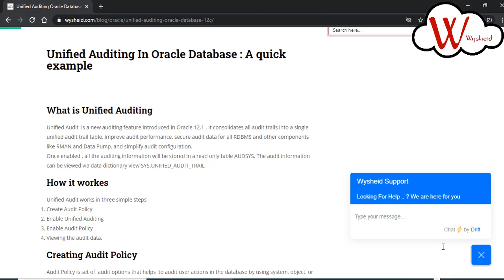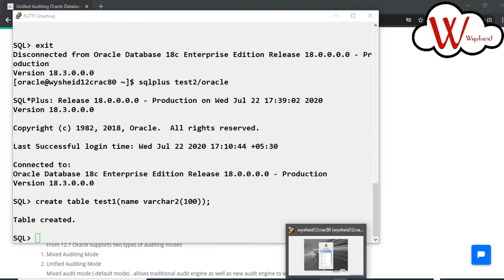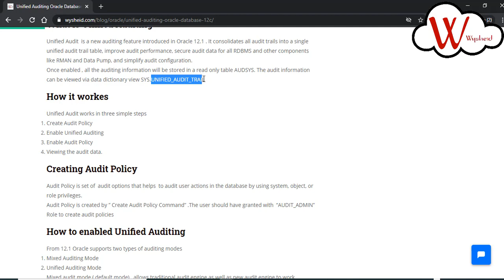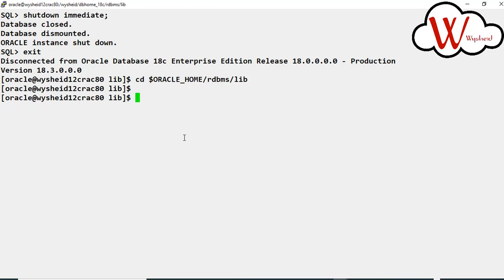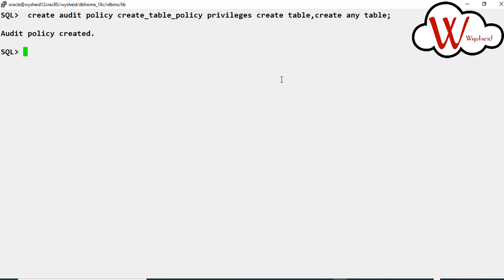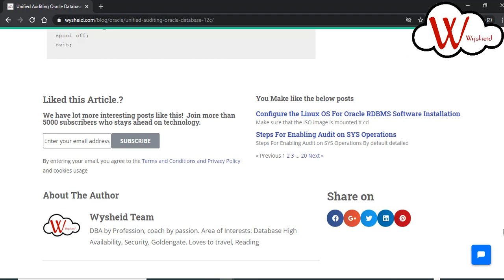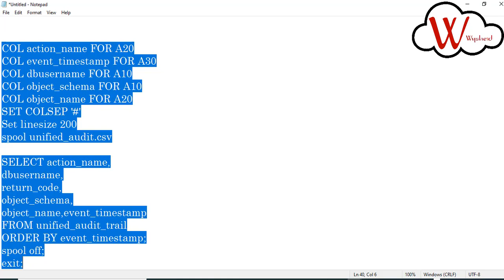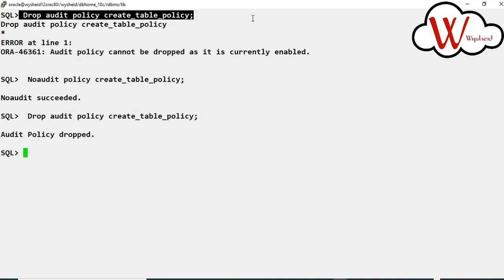Unified auditing in oracle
Step by step instructions to enable unified auditing in Oracle.
Visit this link to read the step by step instructions.